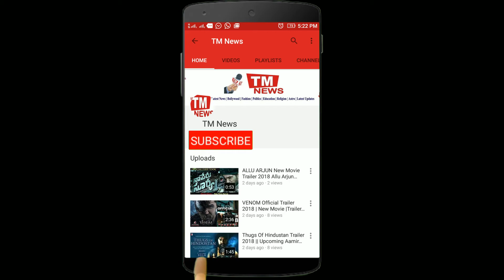Sanjay Dutt Speak Up About The Truth Behind Latrine Scene Of SANJU Trailer ?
Sanjay Dutt Speak Up About The Truth Behind Latrine Scene Of SANJU Trailer? A very dirty and disgusting toilet commode scene from Sanju's trailer is shocked, everybody. But what is the reality Behind this Latrine scene? Ever Sanjay Dutt speak up about this incident happened in jail? Check out the videos